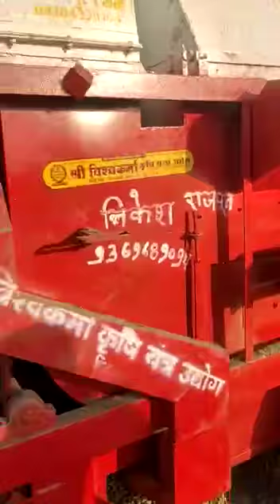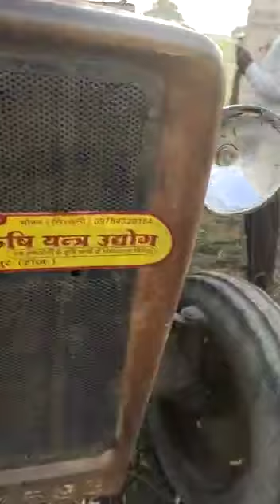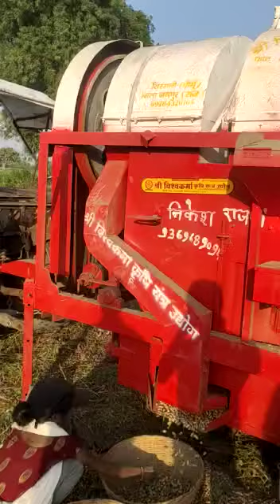Shri vishwakrma krishi yantar udhyog SIRSALI jaipur Raj con 9784320164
Video from Vishwakrma Tharsar